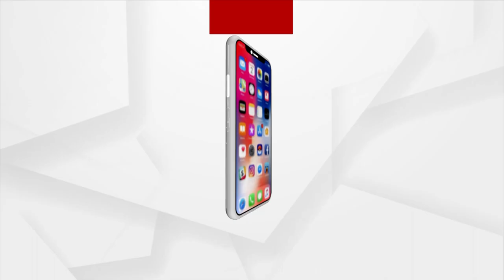SOA Vice-Chancellor Dr. Ashok Mahapatra's Opinion Over 'Food During Lunar Eclipse'